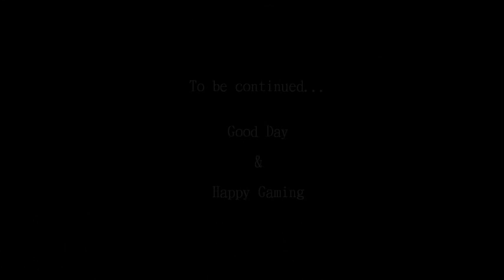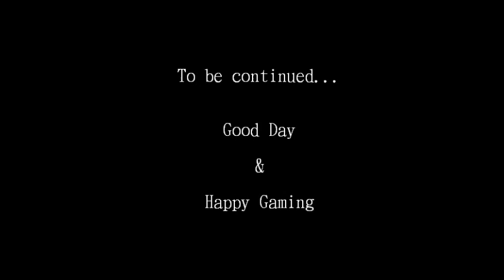SkyRoam Ep. 17: Shroud Hearth Barrow part 2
Zuh'PanDarrrr finishes exploring Shroud Hearth Barrow. TwoHawks shows us his new house before setting out to kill the bandits in Stony Creek Cave.